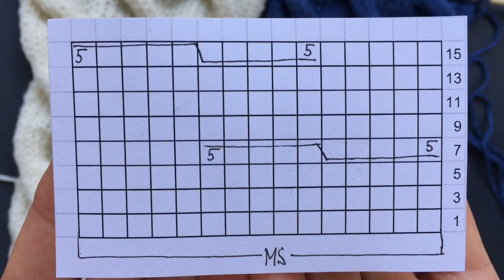Красивый объемный узор из кос спицами/Cables knitting pattern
Этот красивый узор из кос вяжем по схеме, которую показываю в конце видео. Такой узор отлично смотрится на пуловерах, кардиганах, шапочках и снудах. Число петель кратно 15+2 кромочные. На схеме даны лицевые ряды. В изнаночных рядах все петли вязать изнаночными. Начать с 1 кромочной перед раппортом. Раппорт постоянно повторять, закончить 1 кромочной. Постоянно повторять 1-16 ряды.

Я всегда рада каждому новому комментарию, так ВЫ вдохновляете меня на новые идеи, помогаете развиваться и работать над ошибками.

Елена.